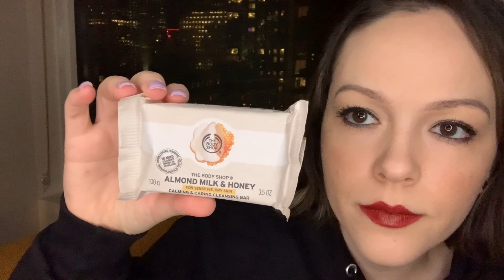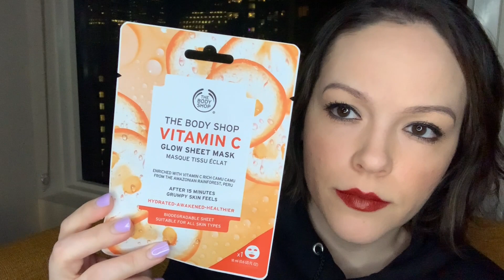Spring 2020 Bath and Body Works and Body Shop Haul